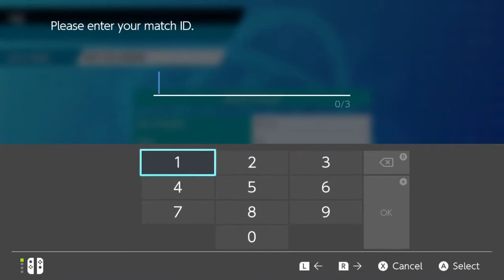IBL S7 FINALS - Delta Gligars vs. Montreal Milotics; "DRIFBLIM THE PLAYOFF MVP?!?"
After receiving a forfeit victory to advance to semis and prevailing over our longtime rival in the semis, it comes down to one final battle. The Delta Gligars are determined to follow up the Red Gyarados' season 6 championship with a grand victory of their own. Can the season 6 champ take down the season 4 runner-up?

Our finals opponent this season is none other than fellow Canadian, MattOshea. He took over Wmar's roster halfway through the season, acquiring Gigantamax Gengar via trade and riding it all the way to the end. He has a ton of draft league experience, participating in leagues such as APA Academy, BBL, NCP and Seasons 4 and 5 of the IBL. Matt is a fellow Canadian currently residing in Ottawa, but he did go to university in Montreal as per his team name. This will be his second career finals appearance in the IBL, can we deny him an IBL title for the second time?